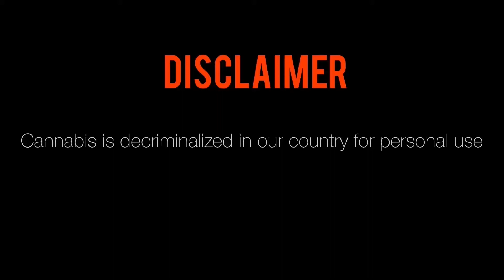Global Cannabis E-Protest 2020